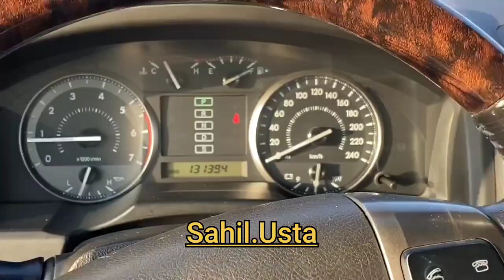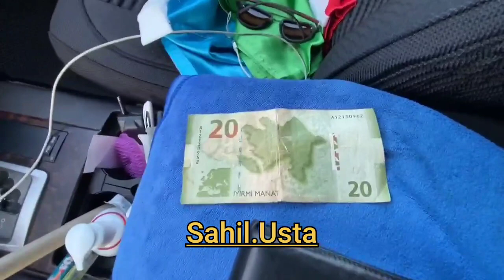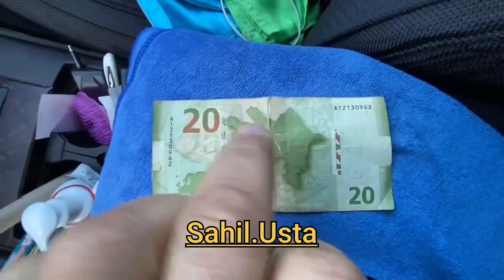8 Kasım 2021azpetrolda (YDM) manatı götürmediler sebebini sizde izleyin